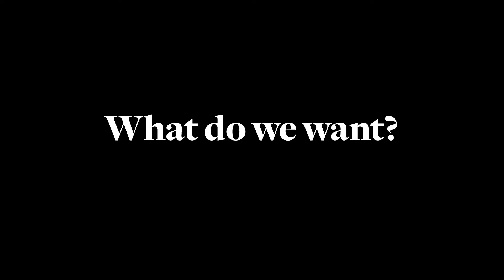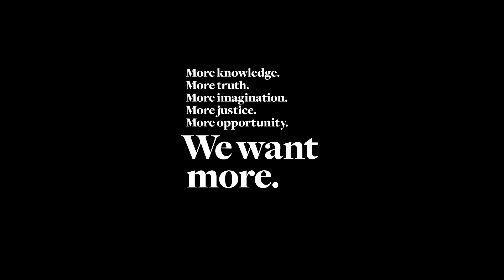Scripps College "We Want More"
Scripps Challenge: Capture the assertive yet heartfelt tone of Scripps’ campaign in a launch video that is a call to action.

Tribe Solution: Working with Andrea Jarrell and NYC-based Pentagram Design, Tribe produced four videos supporting a campaign for Scripps College. The video featured here is a scripted manifesto for the campaign launch and boldly states the case for this strong California women’s college.

Credits:
Creative Director: Michael Bierut
Executive Producer: Vern Oakley, Barbara Hennessy
Producer: Alejandro Treviño
Director: Gina Angelone
Script Writer: Andrea Jarrell
DP: Patrick Stewart
Editor: Ray Quaranto

Tribe’s fundraising videos have raised over $8 billion. Our culture and values videos have shaped college campuses for decades.

The right video can help you inspire your tribe—the people you want to influence—to take action. to see more of our university films.